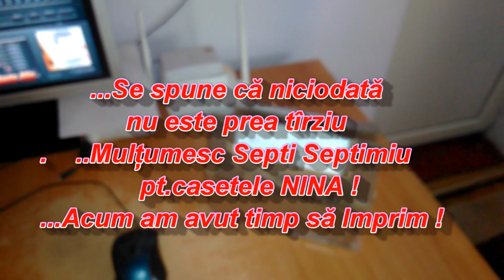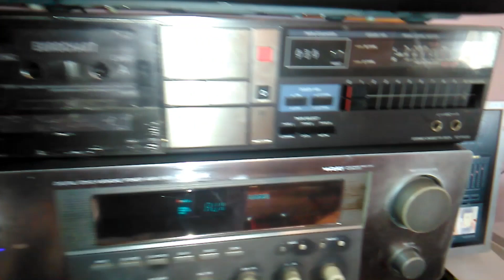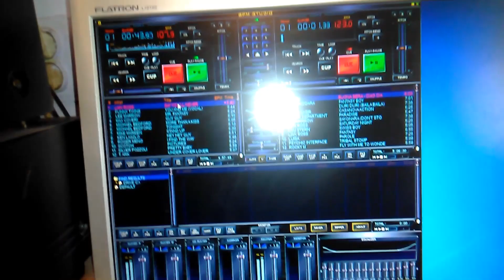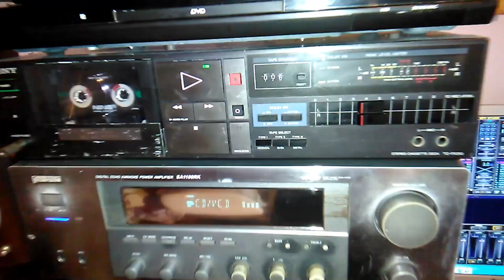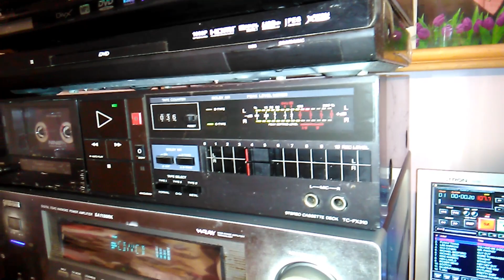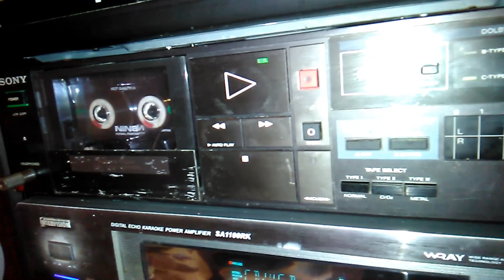Test Sony TC FX 310 Rec & Play cassette NINA !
Mulțumesc din toată inima SEPTI SEPTIMIU pentru casetele NINA !